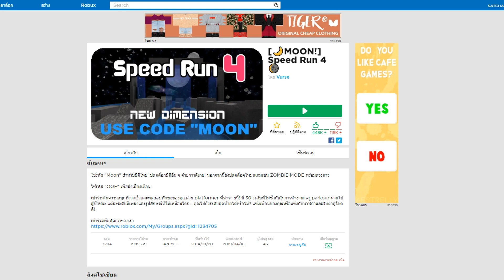🔸SIN🔹ROBLOX🐣EGG HUNT 2019! #2 ตามล่าไข่เต่า🐢ในเเมพ Speed ​​Run 4 🌘 ᴴᴰ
👹กลุ่ม Roblox ซื้อเสื้อหมีด้วย
💰ช่องทางการโดเนท💰
► CPU : Intel Core i78700H
► GPU : GTX 1050TI
► RAM : 16 GB